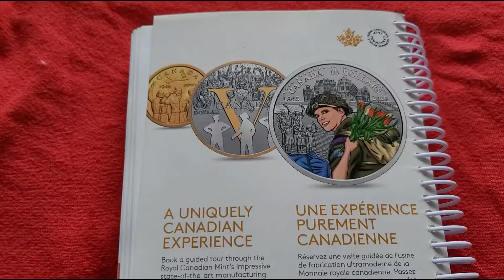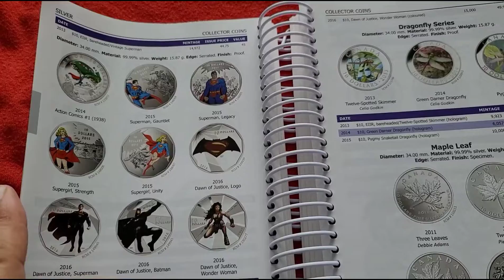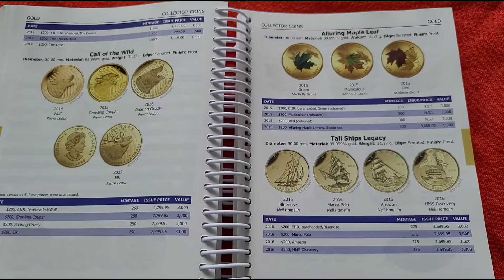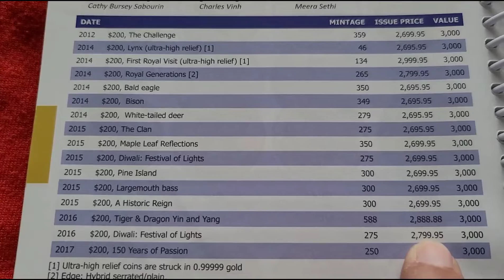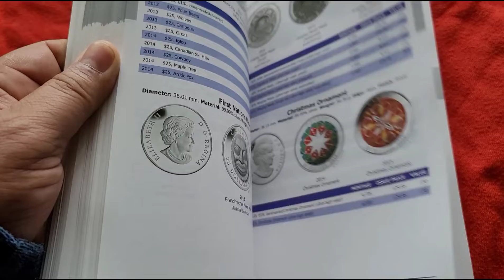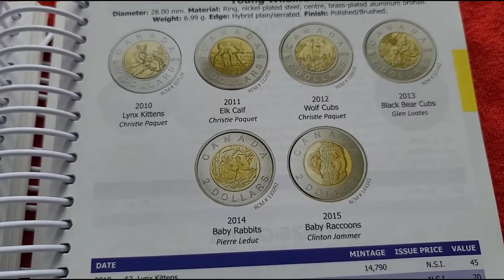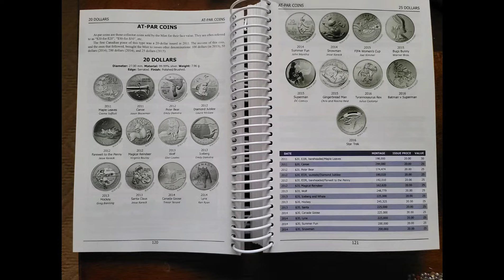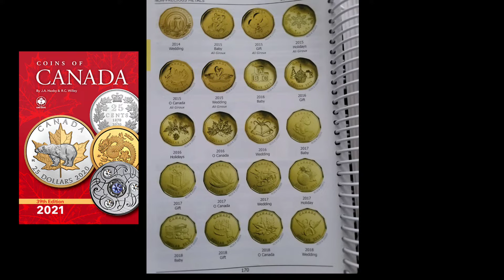Book Coins Of Canada 39th Edition 2021